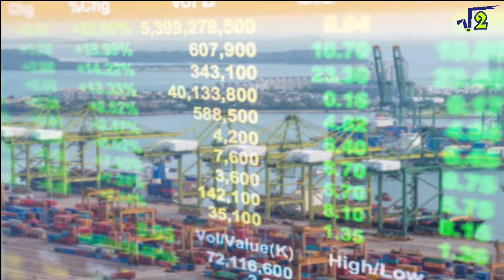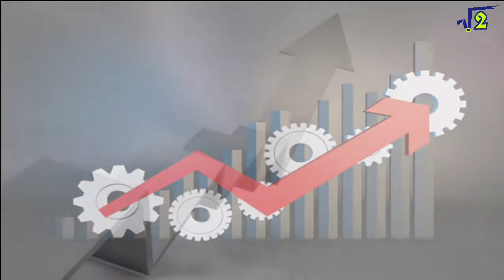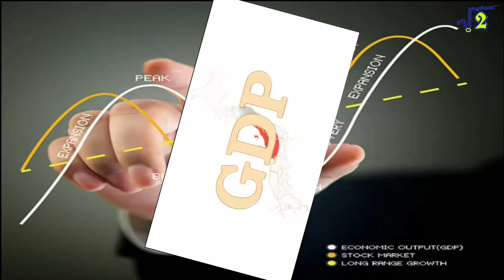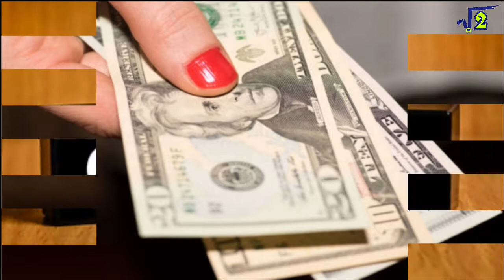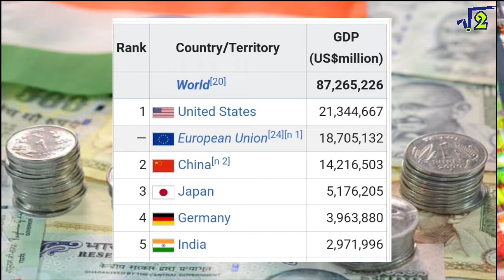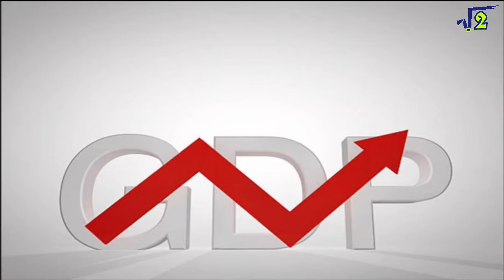Gdp क्या होता है और देश के economy को कैसे effect करता है | what is GDP | India's economy 2019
Hello friends, welcome to root2. Dostoon aaj ke iss video mein maine aapse baat ki hai GDP ke baare mein ki gdp kya hai, kaise nikala jata hai, iska desh ke economy par kya asar padta hai, hamare desh ka gdp growth rate kya hai aur bhi bahut kuch, mujhe umeed hai aapko ye video jaroor pasand aayegi.